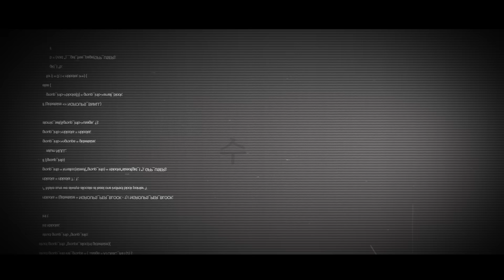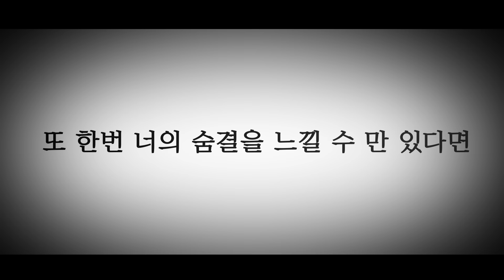【 꽃감이 】 - 『 병명은 사랑이었다(病名は愛だった) 』 (cover)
✧ vocal : 꽃감이

✧ KR lyrics : 러비
▶ 개사 사용 금지

✧ ​illust : 세서몽

✧ ​mix : 나츠

✧ ​PV : Cheese

▶ 트위터 : @flowergam0326